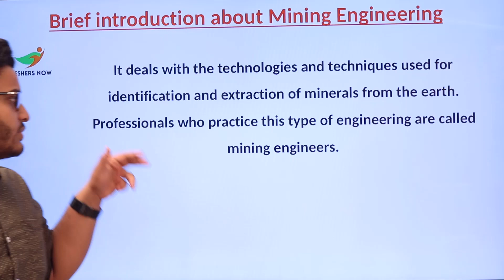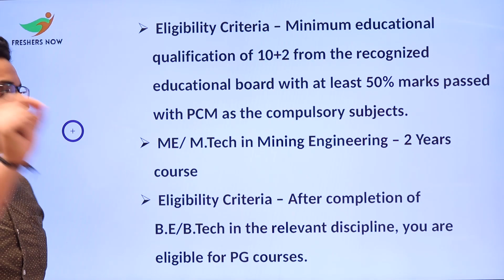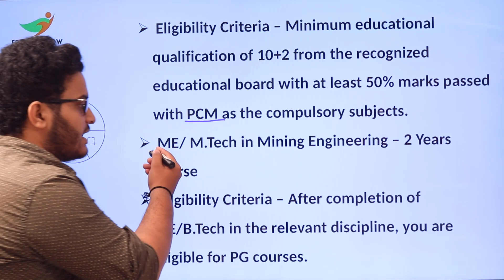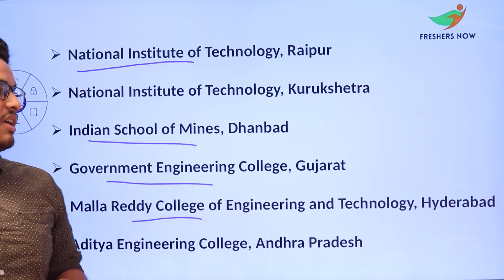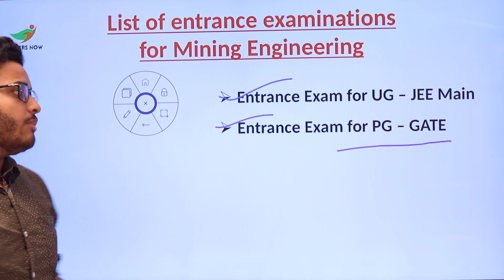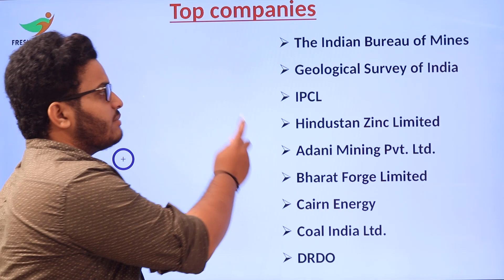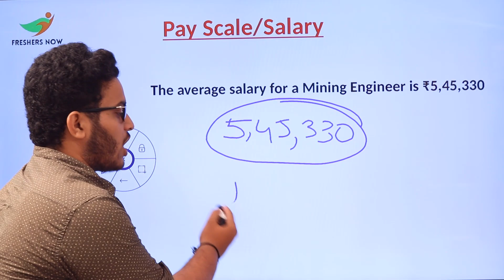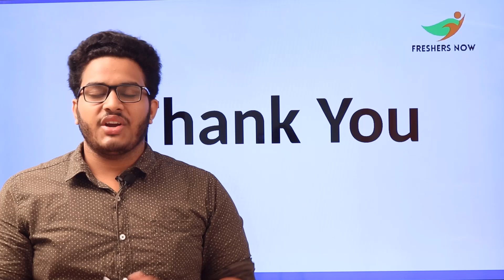Courses in Mining Engineering | Jobs After Mining Engineering in Telugu | Mining Engineering Career